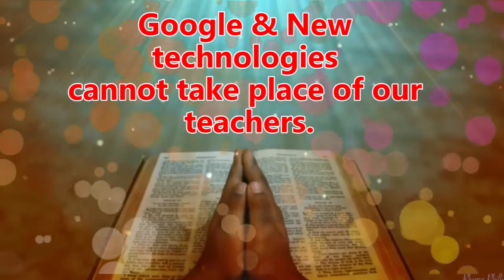Happy Teachers Day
A new poem on Teachers Day written by Utkarsh Kaushik